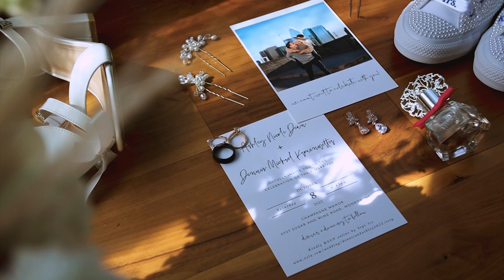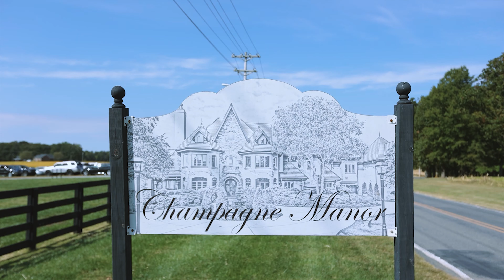Dennis & Ashley | Champagne Manor, Monroe NC